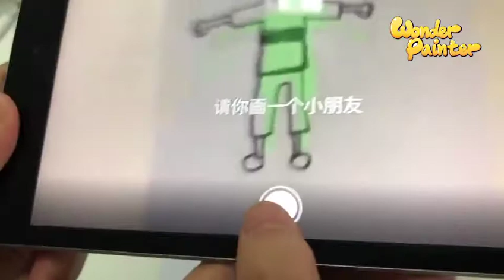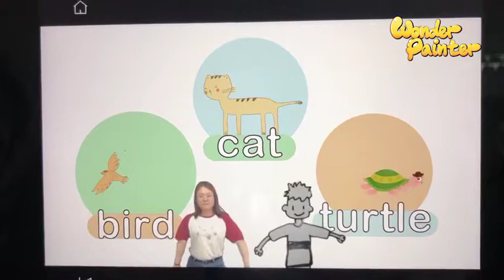Wonder Painter makes the class more creative